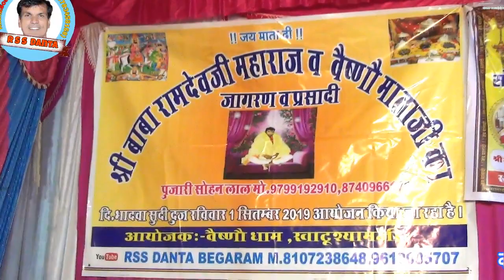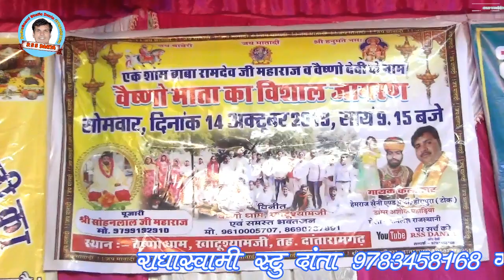गायक हेमराज सैनी हीरापुरा live गुरुदाता ने करदी मौज - वैष्णो धाम खाटूश्यामजी RSS DANTA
हेमराज सैनी हीरापुरा  live   गुरुदाता ने करदी मौज  RSS DANTA
 वैष्णो  धाम खाटूश्यामजी गायक
 पुजारी सोहन लाल खाटू श्यामजी